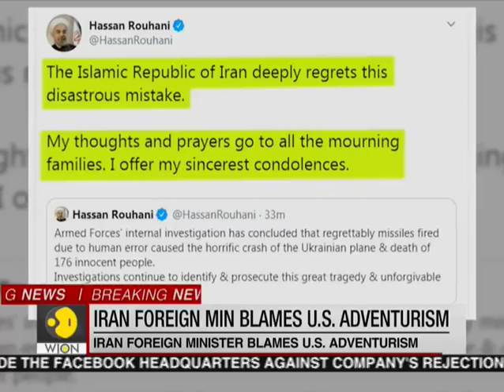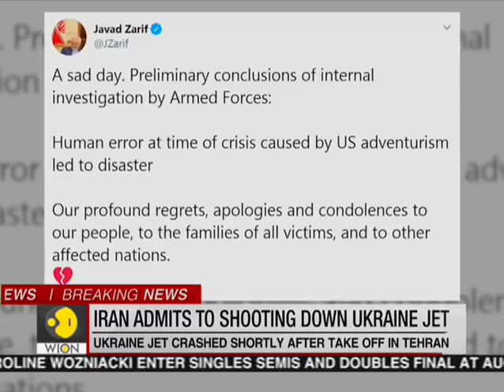How does an anti-aircraft missile differentiate between passenger plane & war plane?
Iran has said that it has unintentionally brought down Ukrainian International Airlines airplane. As per the reports, the Ukrainian plane had flown close to a sensitive military site. The crash killed all 176 people who were on board including many Iranians and Canadians. Iran's foreign minister Javad Zarif took to Twitter today and confirmed the same.